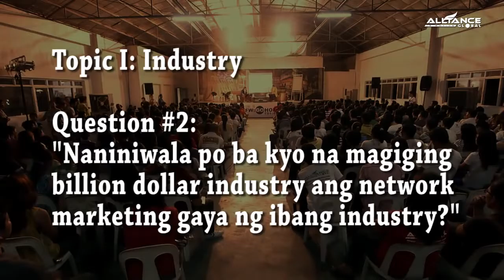AIM Global Q&A 2/29 (Engr. Jurgen Gonzales)